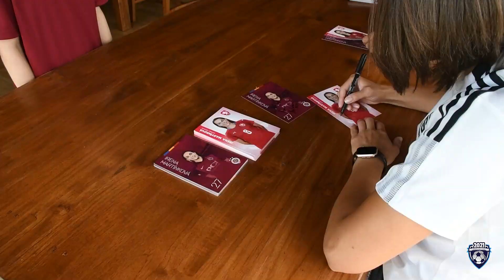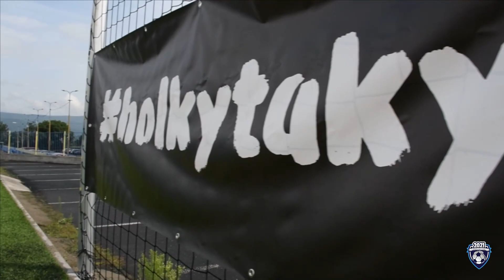Dívčí příměstský fotbalový kemp 2021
Proběhl další ročník dívčího příměstského fotbalového kempu, který se uskutečnil od 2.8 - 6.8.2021 v Oldřichově. Kempu se zúčastnily mladé fotbalistky ve věku 7-13 let z celého okresu.